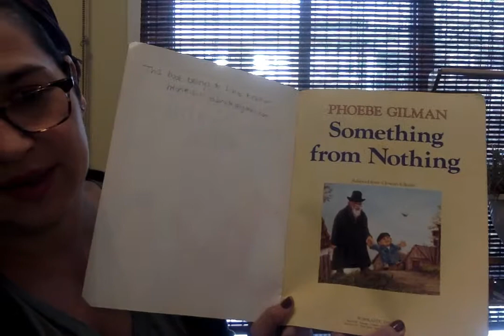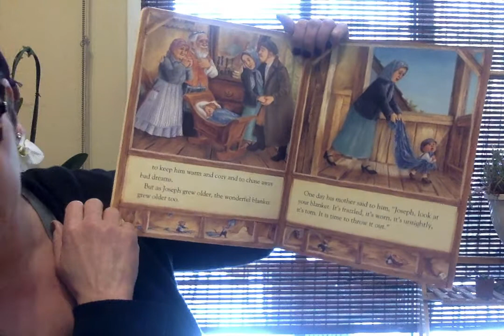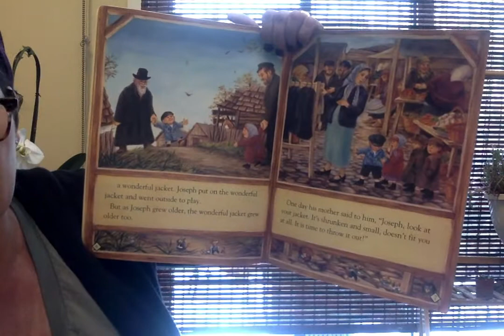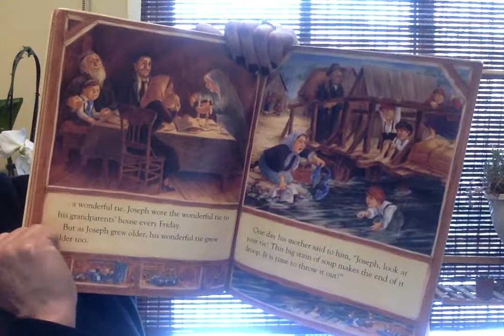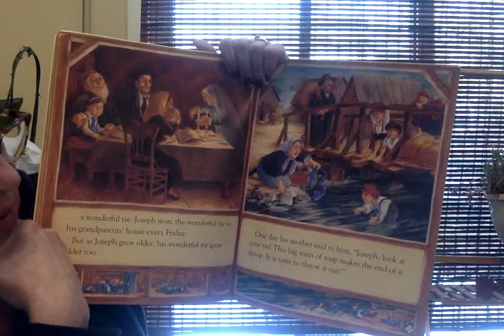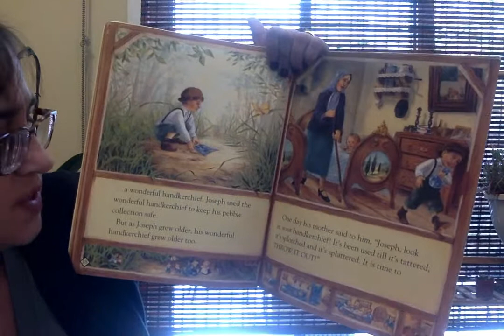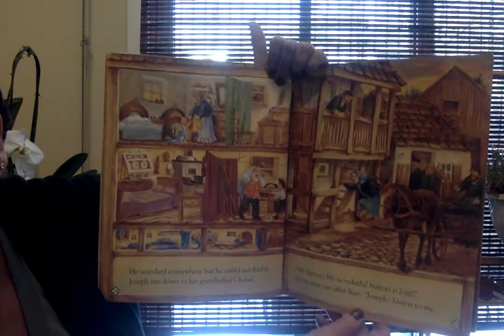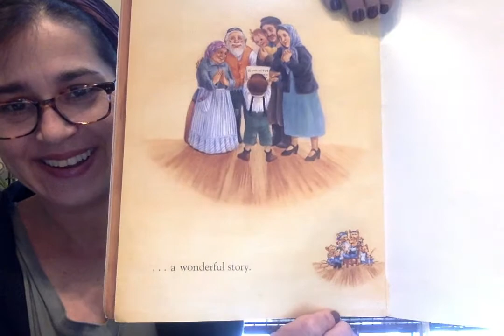Miss Donna Reads Something From Nothing by Phoebe Gilman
Joseph loves the beautiful baby blanket his grandfather made for him. But when Joseph gets older, so does his blanked.  His mother wants him to throw away the raggedy thing.  Luckily, Grandpa has an idea...